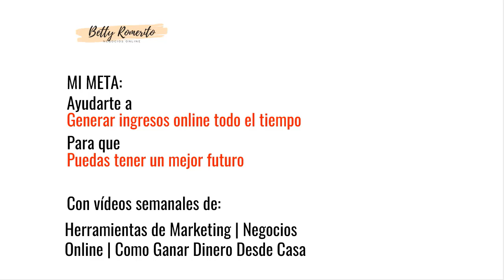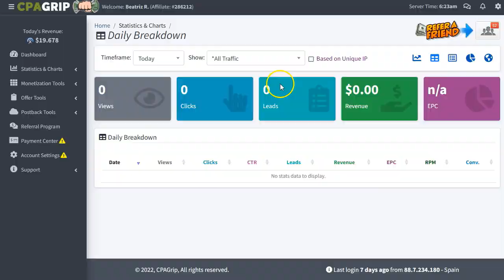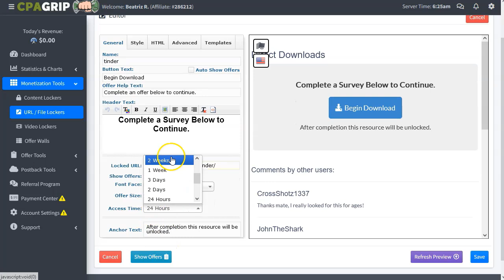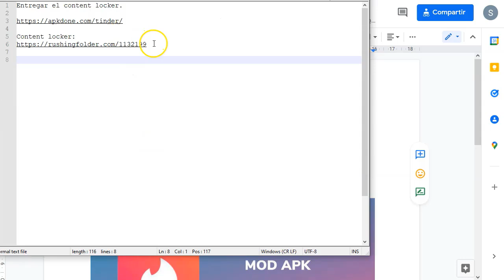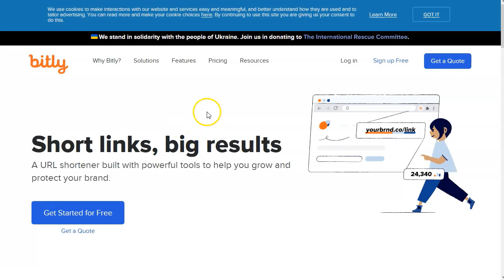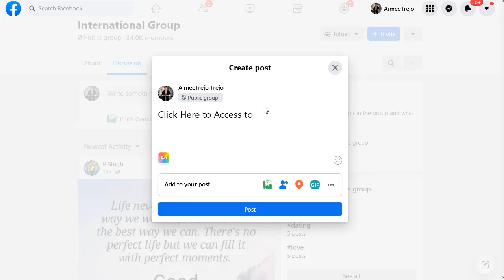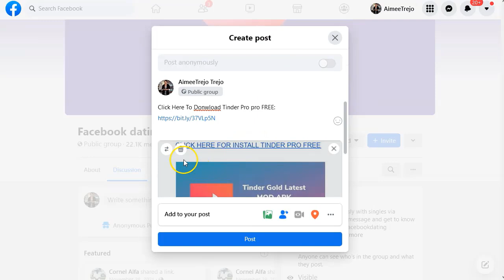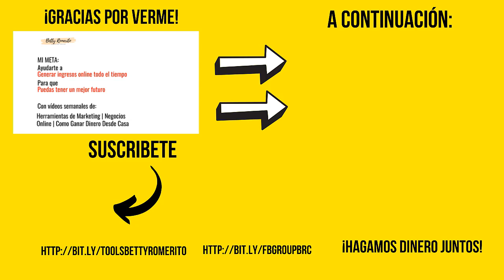DATING CPA Marketing Content Locker [Estrategia Funcionando] 🎩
➡️ Google docs
➡️ Facebook.com

Hoy vamos a ver un poco de amor… :D :D bueno, de DATING con ofertas para esta vertical en cpagrip, hey, puedes usar la red de cpa que más te guste, a mi me gusta esta para hacer tutoriales.
En este video te voy a mostrar una de mis estrategias estrella, atento es gray hat, puede ser black según tus fines.
Pero nunca white porque no tenemos lo que le vamos a dar al usuario.
Toma nota porque, aunque es muy sencillo, tiene sus claves.

Podrás ver todo paso a paso y con los enlaces bien puestos. El Marketing CPA especialmente el Content Locker son buenas formas de generar un extra, si los gestionas bien.

¡VAMO$!

Saludos
Betty Romerito

★★⚠️IMPORTANTE ⚠️★★